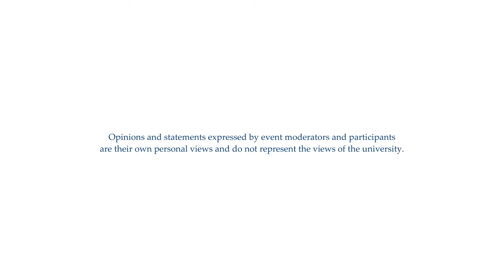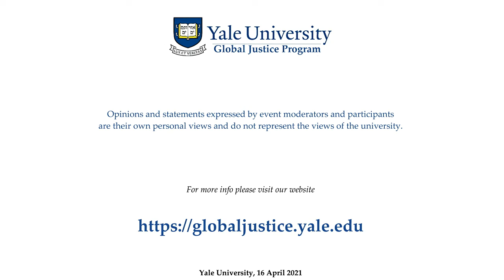Reporting on Environmental Crime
Environmental crime including poaching and forestry is worth $2 trillion in proceeds annually. Yet law enforcement globally has yet to seriously tackle the business model driving the trade which involves a network of organised crime, corporate facilitation and corrupt regimes.

Bryan Christy is author of the novel In the Company of Killers (Putnam, April, 2021) and of the 2008 non-fiction book The Lizard King, which is currently being made into a movie. Before turning to the novel, he was head of Special Investigations for National Geographic where he led a number of award-winning criminal investigations. His education includes Penn State, Cornell, the University of Michigan Law School, and the University of Tokyo Law School, where he was a Fulbright Scholar. In 2014, he was named National Geographic Rolex Explorer of the Year. Before becoming a professional writer, he practiced international law in Washington, DC.

The discussion was moderated by Yale Poynter Fellow Khadija Sharife, a South-Africa-based award-winning investigative journalist and senior editor for Africa at Organized Crime and Corruption Reporting Project. Sharife is the former director of the Platform for the Protection of Whistleblowers (PPLAAF) and currently also a board member of Finance Uncovered. She has worked with diverse forums including the Pan-African Parliament, the African Union, the OECD, and UN Environmental Program. Her work is focused on illicit financial flows, natural resources, and political economy. She is the author of “Tax Us If You Can: Africa.”

This event took place at Yale University on 16 April 2021. Opinions and statements expressed by event moderators and participants are their own personal views and do not represent the views of the university.